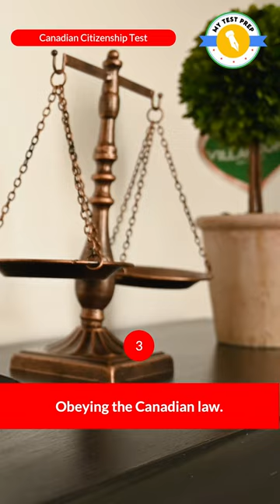The Responsibilities of a Canadian Citizen- Citizenship Test Canada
Want to know more about The Responsibilities of Canadian Citizen? Tune in now and put your test skills to the test!